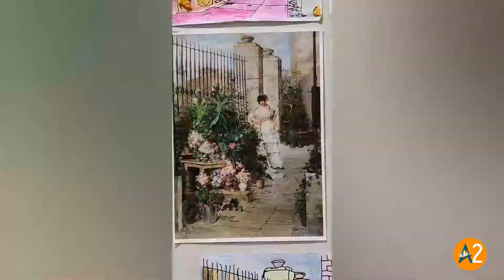Flores y color con María Luisa de la Riva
En este vídeo nos acercamos un poco a María Luisa de la Riva, una pintora española de finales del siglo XIX y principios del XX y cuya trayectoria nos parece muy interesante.
Especializada en flores y bodegones, fue una gran luchadora y como artista un ejemplo a seguir .
En el aula hemos recreado una de sus obras más ambiciosas, 'Puesto de flores', que podemos encontrar en el Museo del Prado en Madrid.
¿Qué tal si creas tu propia versión?